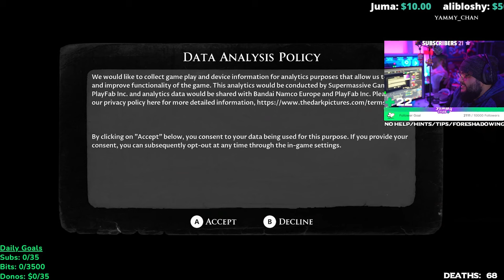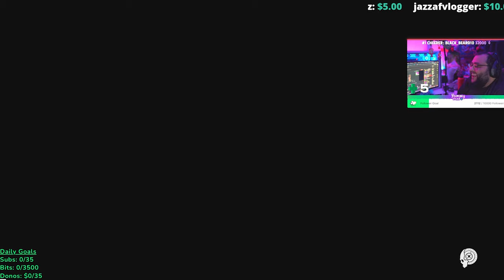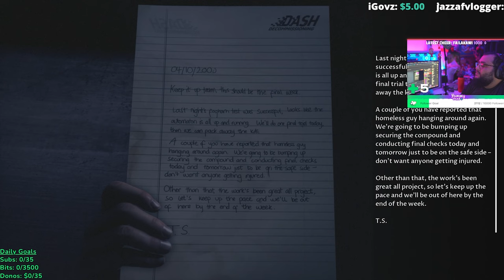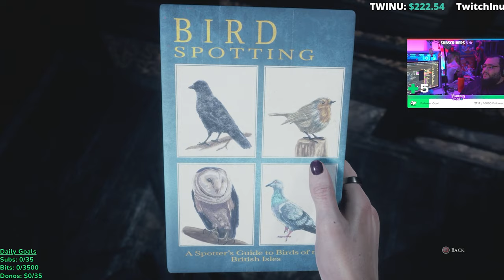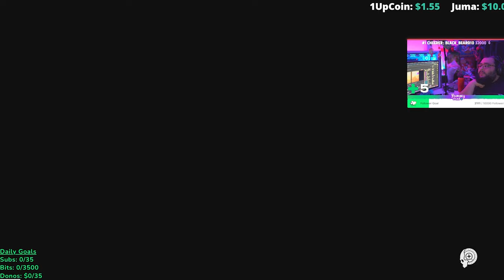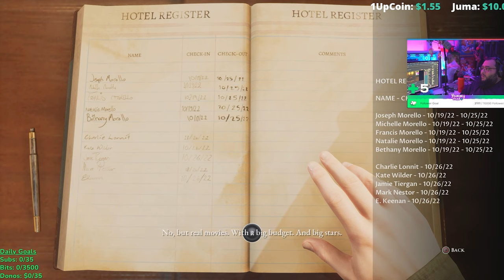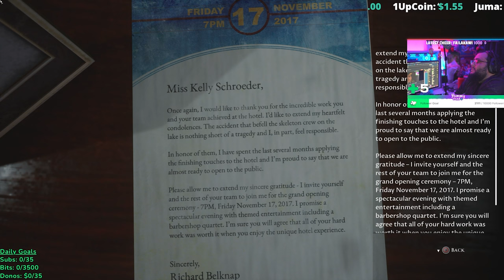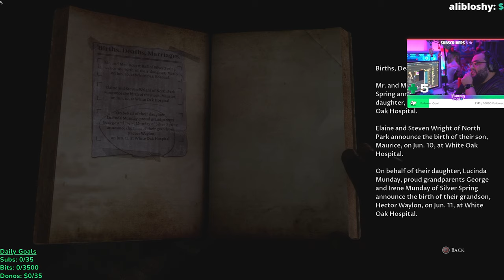The Devil in me Part 1 رحلة إلى الجزيرة الجزء الأول